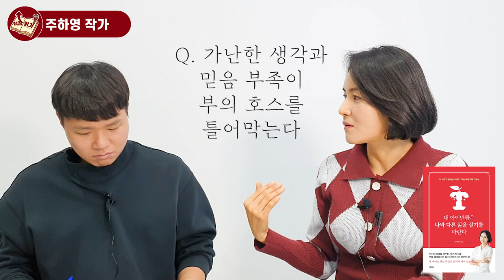가난, 최악의 사주팔자 그러나 내가 삶을 바꾼 방법 I 주하영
📚 주하영, 내 아이만큼은 나와 다른 삶을 살기를 바란다